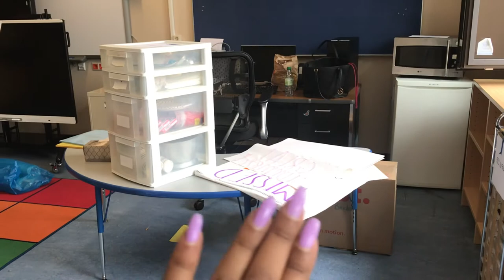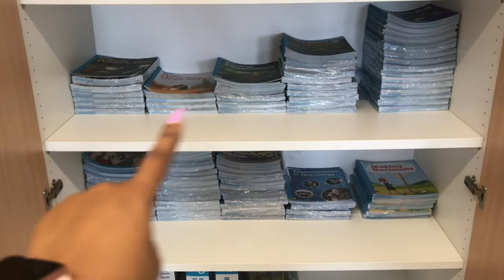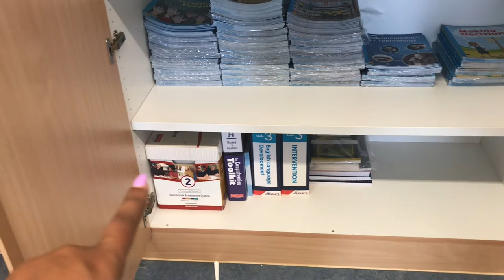2020 Classroom Setup Days 1&2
New school year, new classroom, new problems... How are all of you handling going back to school in the fall?